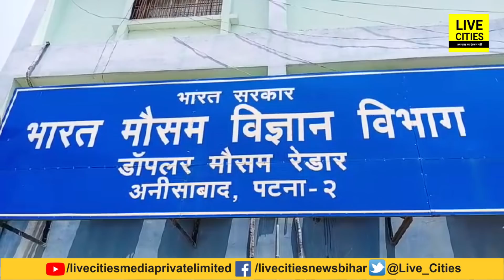Bihar की राजधानी Patna समेत इन 13 जिलों में आंधी - बारिश और वज्रपात की संभावना, जान लीजिए